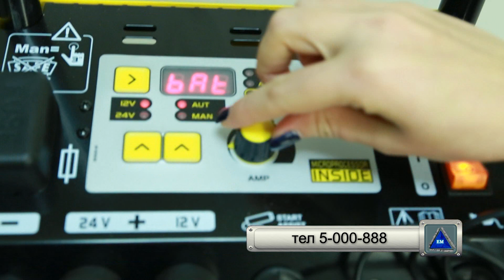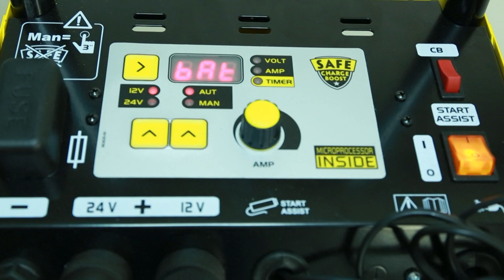Пускозарядное устройство Deca SC 80/900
Интеллектуальное пуско-зарядное устройство Deca SC 80/900 - оптовая цена со склада в Киеве. Доставка по всей Украине. Оптовая цена.
Широко используется в автомастерских и гаражах благодаря универсальности и большой надежности работы. Пусковое устройство Дека SC 80/900 оживит двигатель автомобиля при любых морозах за счет большой мощности запуска, которая достигает 16,8кВт. Пусковой ток при этом составляет до 900А. Быструю зарядку аккумуляторов емкостью от 5 до 1000 Ач обеспечит мощность в 1,7кВт с силой тока в среднем 50А.